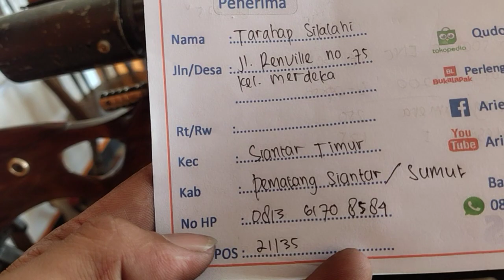MANTAP BOSKU..BOCAP. CNC POPOR SONOKELING..PEMATANG SIANTAR..WHSP 082242310890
pusat senpan angin harga murah kualitas tidak murahan

No rek BRI : 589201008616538 hanya a/n  ARIS SUSANTO
                      aris jaya sport oficial
facbook     : aris jaya sport

untuk order, konsultasi bisa langsung whatsapp, telpon , vc

untuk membuktikan sendiri akurasi bisa langsung ke lokasi, bisa di coba sampai puas
akurasi kita utamkan , amzing long range, big game , small game,

        Kecamatan       :  Bangsri
        Kabupaten       :  Jepara
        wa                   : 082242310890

langsung saja guysss ke lokasi buktikan sendiri saja .

Silhkan yg mau order bosku

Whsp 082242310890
Canel yutub Aris Jaysport

senapanimport sahabatbedillers arisjayasport arisjayasportoficial ajsmania posindonesia jne salamsatularas Ready stok bosku.